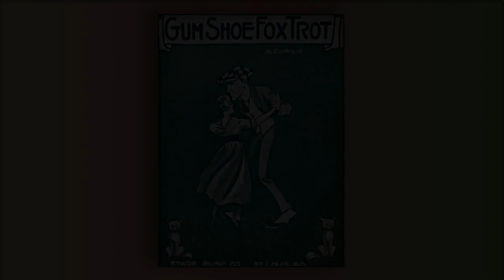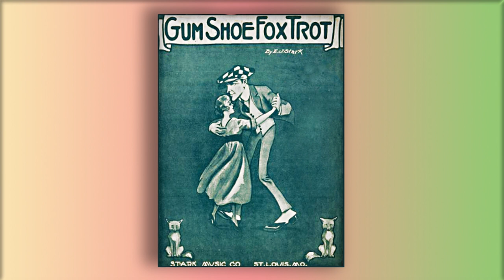Gum Shoe Fox Trot - Etilmon J. Stark - RagTime - Midi - Piano - 1917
Etilmon Justus Stark aka Bud Manchester .